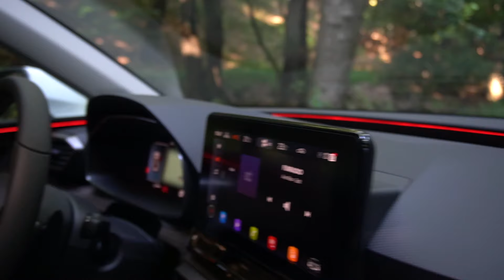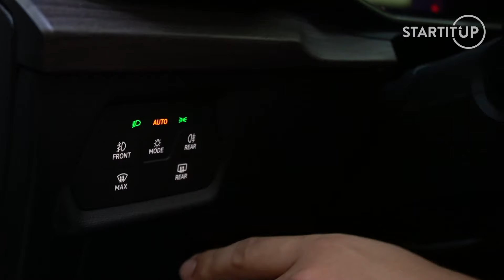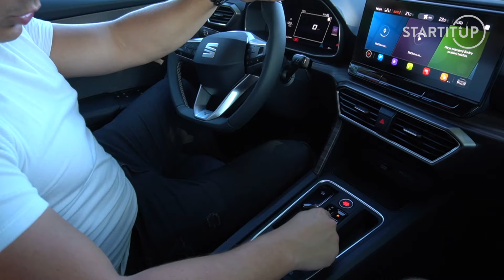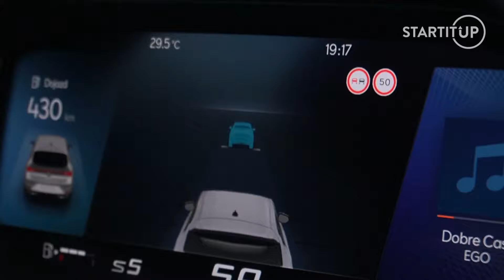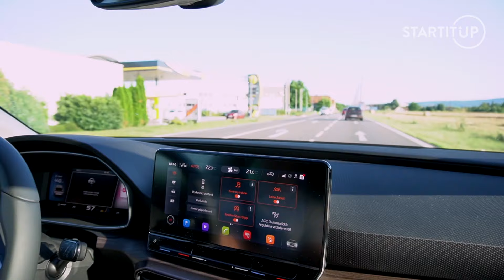Nový SEAT Leon prekvapil: Tieto technologické vychytávky mali doteraz len prémiové triedy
SEAT Leon patrí medzi nejdôležitejšie modely koncernu. Jeho 4. generácia prináša osvieženie vo forme technologických inovácií a vychytávok. Zmysel pre detail a estetiku vidieť v kabíne, ako aj na prepracovaných LED svetlometoch, ktoré sa v tejto triede automobilov objavújú len zriedka.
Novinky nájdeš aj v ovládacom systéme a kokpite, ktorý má vodič pod kontrolou. Draho bol z jednej funkcie auta doslova prekvapený. Pravý autičkár ocení zväčšený rázvor medzi prednou a zadnou nápravou, vďaka ktorej sedí šikovný hatchback stabilnejšie na ceste. Pozri si recenziu s Drahom a zistíš, aké pokročilé novinky prináša nový SEAT Leon.